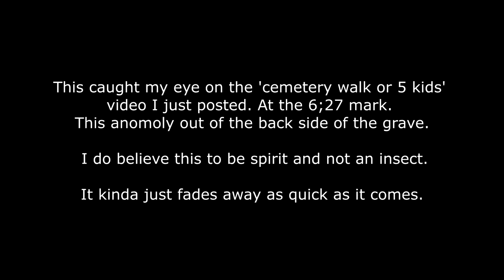Evidence from Cemetery and 5 kids video